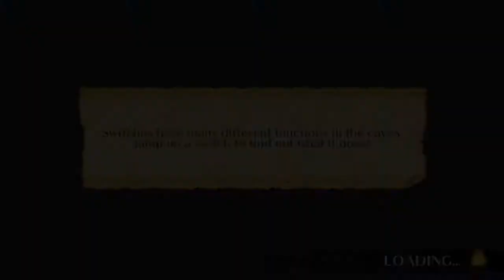Stage 2-25: Master of the Sea - Spelunker World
O Spelunker World era um videogame de plataforma gratuito desenvolvido pela Tozai Games e publicado pela Square Enix. É uma continuação do Spelunker HD, com muitos de seus elementos de jogabilidade transferidos - principalmente o modo multiplayer para seis jogadores. Fonte: Wikipédia

Houve uma vez um Spelunker que ousou enfrentar as cavernas do mundo, apesar do seu corpo frágil.
Depois de descobrir a localização de uma caverna que detinha um tesouro lendário, ele se equipou para o que quer que estivesse à frente e viajasse dentro.
Infelizmente, ele nunca voltou...
Dez anos se passaram...
Agora, você é um Spelunker amador!
Siga os passos de seu pai que desapareceu há 10 anos enquanto você dirige sua primeira e verdadeira aventura.
Encontre seu pai e o lendário tesouro!